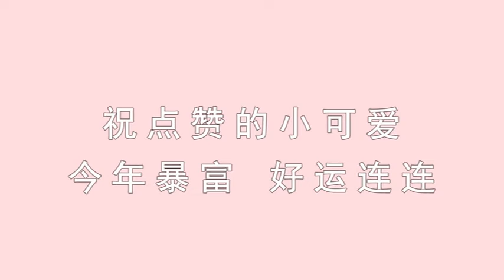China's most famous and beautiful Xinjiang movie stars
She is really beautiful